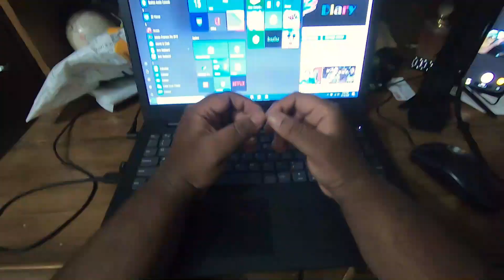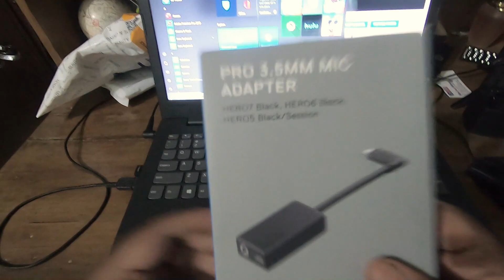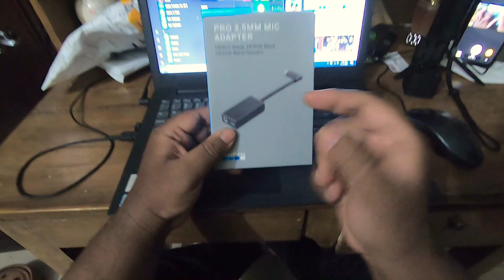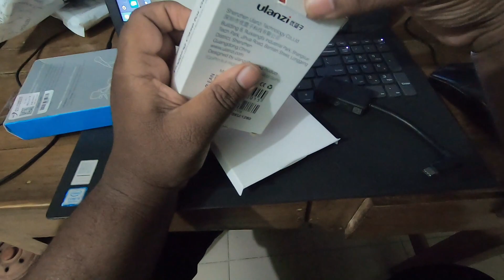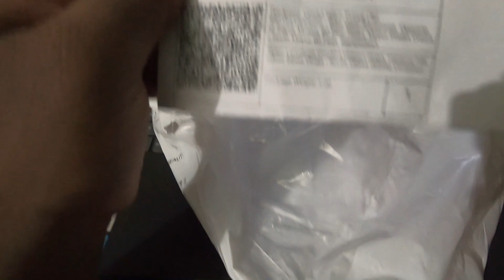অবশেষে সোনার হরিণ হাতে পেলাম | GoPro Mic Conveter | Unboxing | GoPro 7 Black | Travelers Diary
৬ মাস অপেক্ষার পর অবশেষে কাংখিত GoPro Mic Converter হাতে পেলাম...একজন মটোভ্লগারের জন্য অত্যন্ত প্রয়োজনীয় জিনিস এটি...

দূঃখিত অনেকদিন পর আবার ভ্লগ আপলোড দিতে হয়েছে...আমার আগের ভ্লগের জন্য সব ফুটেজ আমার ভাতিজির জন্য ভুলক্রমে ডিলেট হয়ে যায়...যারা আমার ভ্লগের জন্য এতদিন অপেক্ষা করেছেন এবং মেসেজ দিয়েছেন আমার ফেসবুকে তাদের অসংখ্য ধন্যবাদ দিতে চাই :)